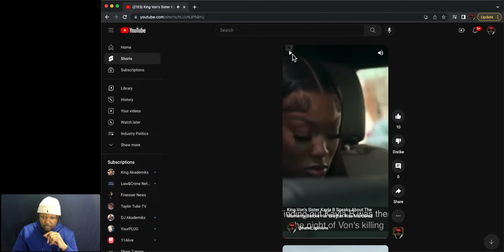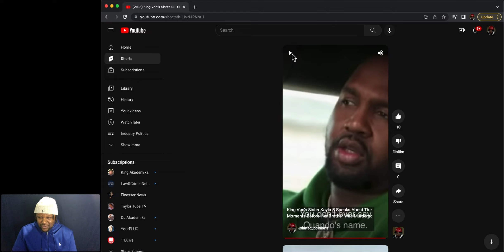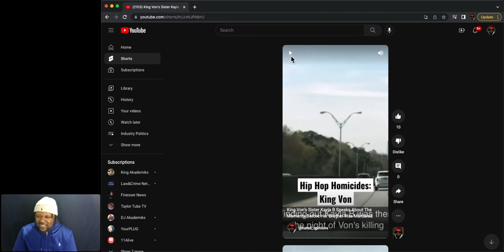King Von's Sister Kayla B Talks About the Moments Before Her Brother Was Murdered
Kayla B recounts the moments before the death of her brother King Von.